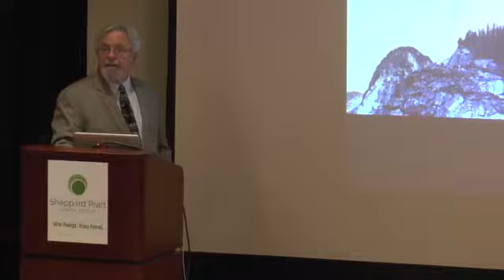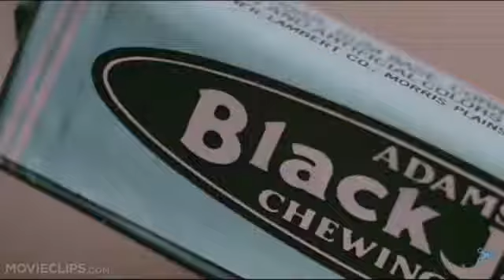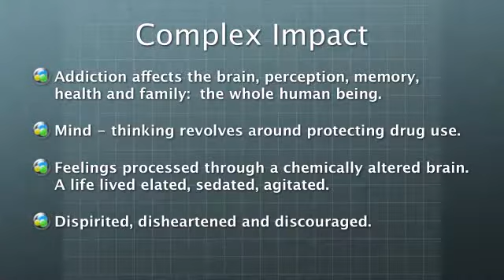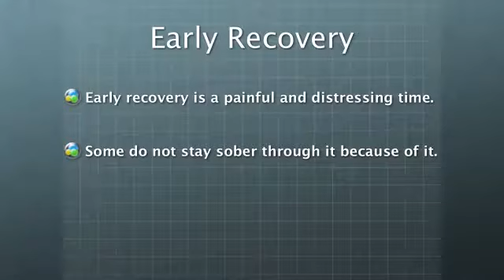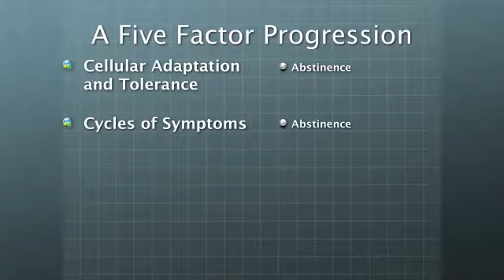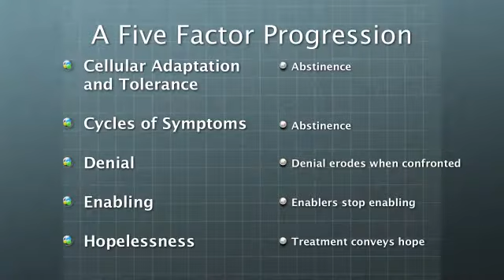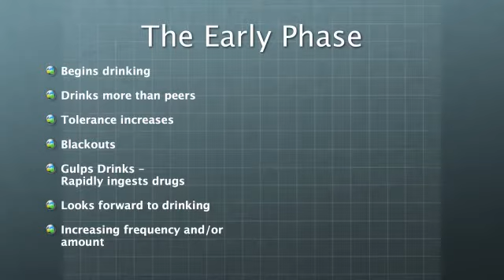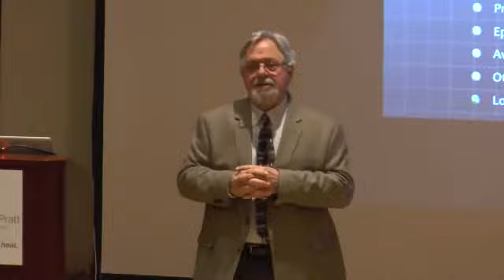Dyanamics of Dependecy, Part 1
A hypothetical case and explanation of the dynamics of addiction and its early recovery period is presented.